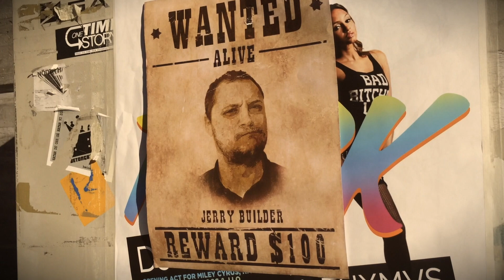Sheriffen är tillbaka i stan.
Nu har amatörerna lekt färdigt. Sheriffen är tillbaka i stan.